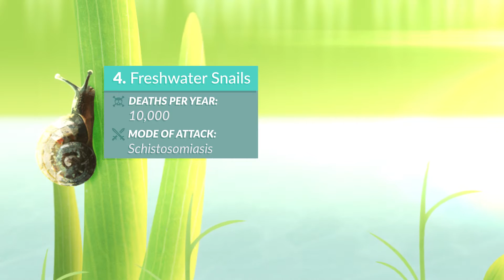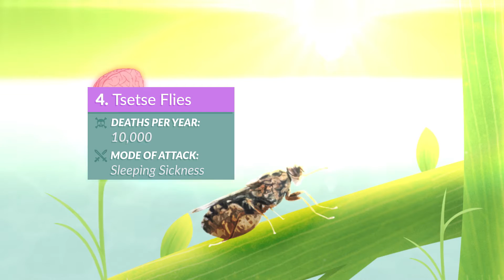Animals That Cause the MOST Human Deaths?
Episode 11:  What would you say is the most dangerous animal on Earth? Sharks? Snakes? Bears?  The animal kingdom has some pretty deadly animals, but have you ever wondered what the world’s most dangerous animals are?  Well… here is a list of the top 10 most dangerous animals on earth.

Note:  All calculations have wide error margins

Past Credits: Dat (Kevin) Ngo - Design & Animation